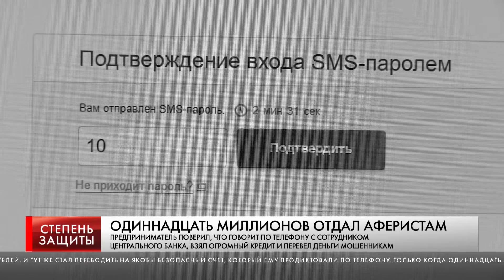ОДИННАДЦАТЬ МИЛЛИОНОВ ОТДАЛ АФЕРИСТАМ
ПРЕДПРИНИМАТЕЛЬ ПОВЕРИЛ, ЧТО ГОВОРИТ ПО ТЕЛЕФОНУ С СОТРУДНИКОМ ЦЕНТРАЛЬНОГО БАНКА, ВЗЯЛ ОГРОМНЫЙ КРЕДИТ И ПЕРЕВЕЛ ДЕНЬГИ МОШЕННИКАМ